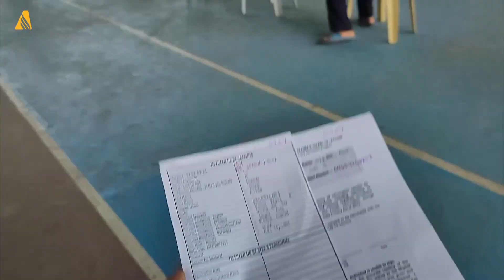Clínica Adventista Filipina participa de vacinação contra a COVID-19 | Notícias Mundiais Adventistas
Nas Filipinas, a Igreja Adventista do Sétimo Dia, em parceria com o Hospital Adventista de Davao, participou do Programa de Vacinação contra a COVID-19. O evento foi supervisionado pelo Grupo de Vacinas do Departamento de Saúde do Governo da Cidade de Davao. Confira essa e outras Notícias Mundiais Adventistas. 🌎